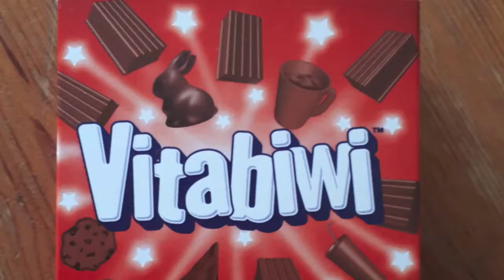(Rubrique cuisine 5) Croustillant sorbet fraise sur lit de fruits et chocolat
EwenLife avec Ensemble contre la Tyrosinémie lance une rubrique cuisine pour les maladies rares traitées par régime hypoprotidique.

Notre but: amener un peu de couleur et de saveur dans les assiettes des enfants.

Pour cela, nous avons demandé l'aide du chef Christophe Teillet, référencé au Michelin et Gault et Millau.